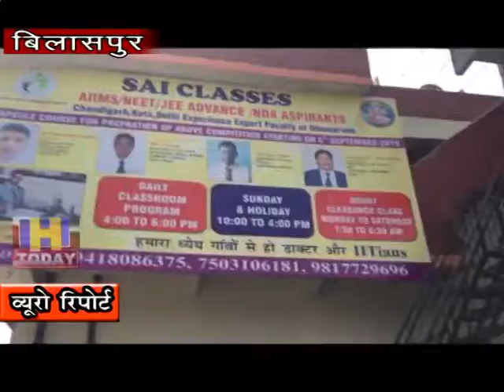01 OCT N 10 sai Counseling was done for children from ninth grade to outside class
हिम सर्वोदय स्कूल के द्धारा कुछ समय पूर्व मे अपने संस्थान का विस्तार कर  कोचिंग विंग साईं  क्लासेज  की शुरुआत गई थी ,जिसमें जिले भर के बच्चों के द्धारा  काफी रूचि दिखाई गई हैं ।साईं क्लासेज ने इस कड़ी को आगे बढ़ाते  हुए बच्चों व अभिभावकों की कैरियर संबधित कांउसलिंग करवाई गई है ।यह कांउसलिंग नौवीं कक्षा से लेकर बाहरवीं कक्षा तक के बच्चों की की गई हैं